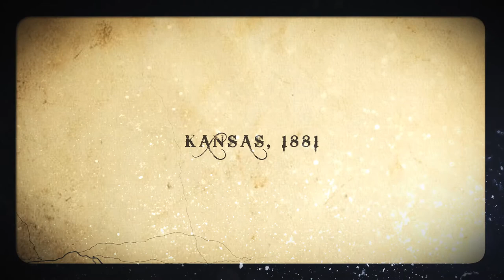Dr. Caligari's Traveling Minstrel Show Promo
Dr. Caligari's Traveling Minstrel Show is a musical variety show debuting on January 15, 2017 at The Boundary Brewhouse in Pawtucket, R.I.

The high energy rock opera show features intense multimedia graphics and video, live actors and musicians portraying characters, in costume, in support of the horror story line of the show.

The reality series will support the live show by providing a behind the scene look at putting a show of this caliber together.